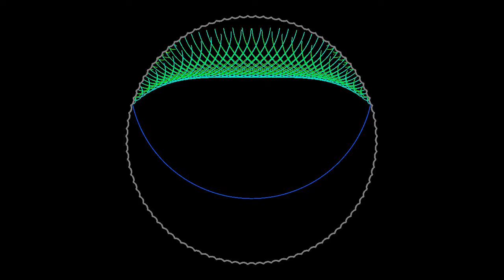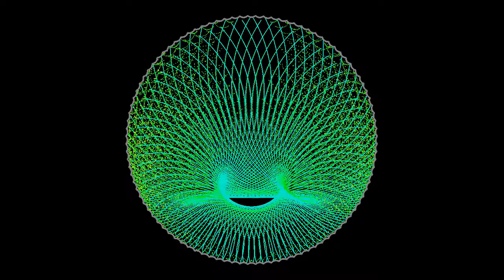Video #100: 100 000 particles in a concave hectogon billiard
This is the hundredth video I post on this channel, so it only seemed fitting to let 100 000 particles evolve in a billiard with 100 sides. Let me take this opportunity to thank all you viewers for your fidelity, it is always awesome to interact with you through the comments!
The sides of this billiard are circular arcs curving inward, chosen in such a way that they meet at right angles, so that wave fronts hitting the corners are not torn into pieces. The concave parts however make the billiard dispersing and chaotic.